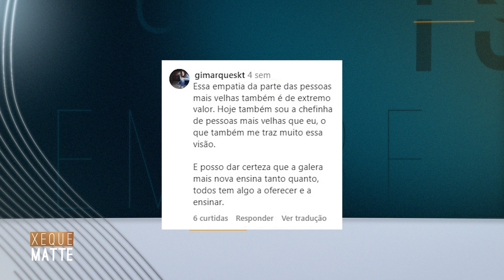UM DOS EMPRESÁRIOS MAIS BEM SUCEDIDOS DO PAÍS | XEQUE MATTE (FACUNDO GUERRA)